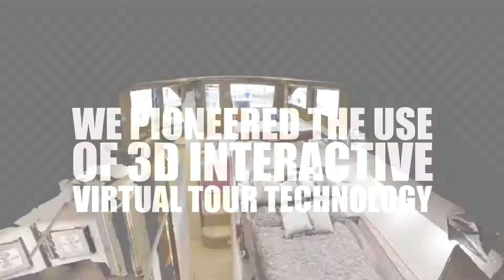American Marine Brokerage: Who we are, and what we do (Short)